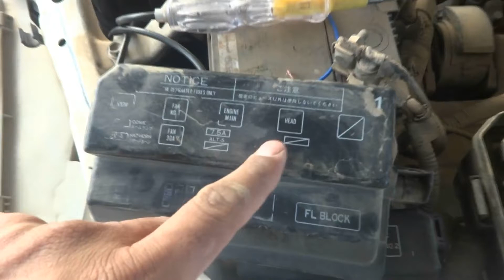How to repair car headlights. Car headlights repairing.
Here in this video you would watch how to work on car headlights when they are not glowing. Headlight circuit seems simple but sometimes faults are difficult to understand and troubleshoot. Hope this video would work for you and will help you as my other videos are helping you.